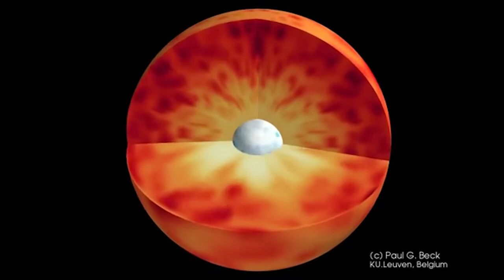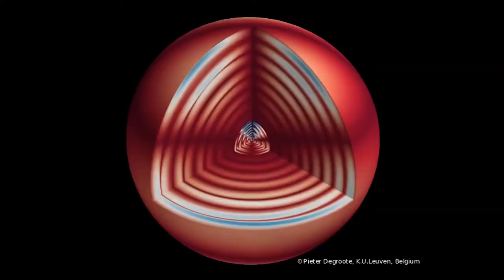Asteroseismology shakes up theory of stellar evolution, Prof Conny Aerts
What is the lifespan of a sun-like star? Well, it may not be quite what we thought. The outcomes of EU-funded asteroseismology research conducted by Professor Conny Aerts and her team show that the cores of red giants don’t spin nearly as fast as expected – and this, in turn, means that our understanding of the future of our sun was flawed.